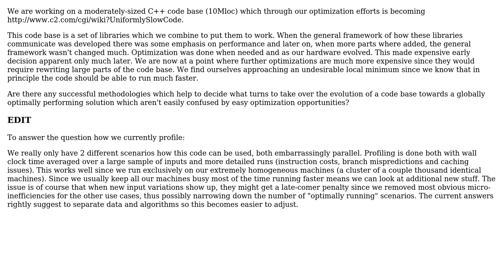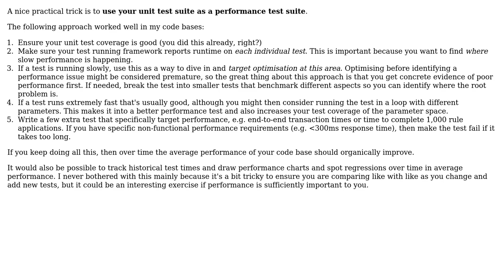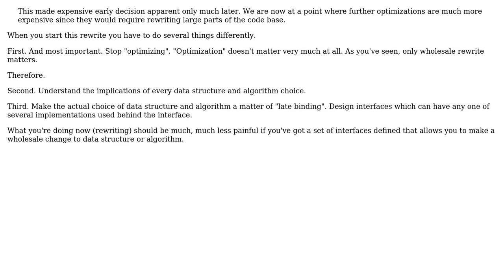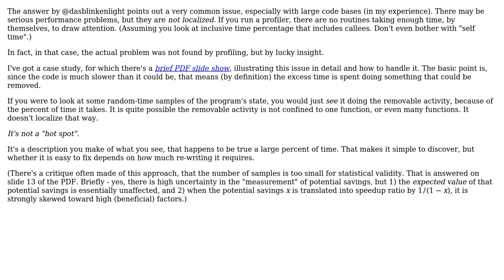Software Engineering: Approaches against code base becoming uniformly slow (4 Solutions!!)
Software Engineering: Approaches against code base becoming uniformly slow

With thanks & praise to God, and with thanks to the many people who have made this project possible! | Content (except music & images) licensed under CC BY-SA | Music | Images & others | With thanks to user S.Lott user Sergey Kalinichenko user mikera user Mike Dunlavey user Benjamin Bannier and the Stack Exchange Network Trademarks are property of their respective owners. You are responsible for your own actions.